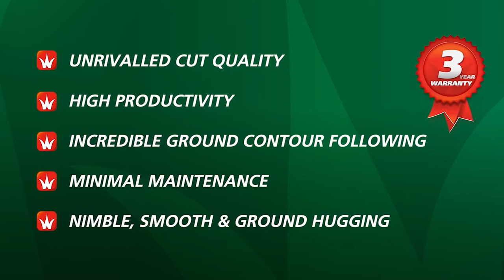Wessex ProLine CRX 320 Golf and Sports Turf Roller mower Youtube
The CRX-320 really is an exceptional mowing experience! With full width rollers front and rear and 3.2m wide, it’s nothing short of a precision cut and outstanding stripe. Keeping the rollers as close as possible maximises ground contour following, with excellent floating capabilities to closely hug the undulations. The renowned CRX swing tip Gold Cut blades give you the superb cut and make for easy maintenance, while the wide-angle PTO gives you tight-turn capabilities for increased manoeuvrability. All you need is a 35hp tractor and only one spool valve, which makes it economical to operate with the simplest machinery. Simple too is the belt tension for quick and easy maintenance and the cutting height adjustment, between 10mm and 100mm, is equally straightforward. Minimal and easy access grease points and shrouded PTO's equate to long service intervals.

The CRX-320 is made road-going with an optional highway kit for road-legal towing, so you can easily move from place to place. And with a 3-year warranty, what more could you ask for? The testimony to that is in the build quality, with 5mm steel plate decks making this mower robust and durable, and the aforementioned features that make the CRX-320 the perfect choice for maintaining your golf course or sports turf. You could even say it purrs.